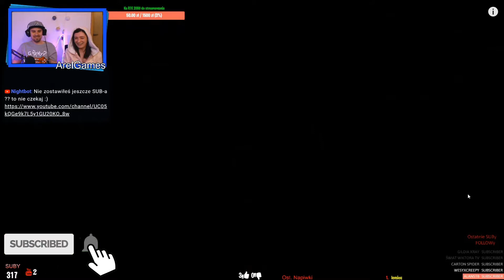Unravel 2 - Funny Moments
Zapraszam na kolejny film z serii Funny Moments.
Tym razem na tapecie Unravel 2.
🔔🔔▼Więcej info poniżej▼🔔🔔

Kontakt i inne:
►PSN: arel79styczen